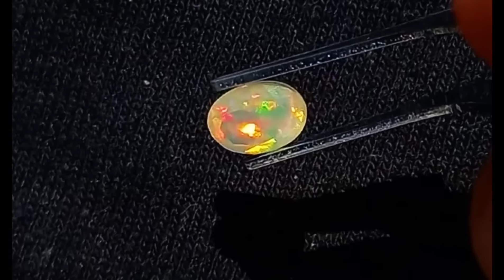7 Piedras preciosas que encuentras en México que son más caras que los diamantes.